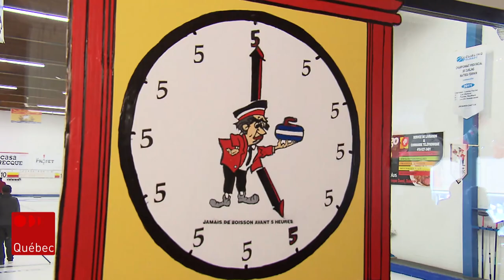Curling - Place au 29e tournoi des Ti-Cass à Québec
Le tournoi des Ti-Cass existe depuis 29 ans à Québec et il attire des joueurs de curling de partout au pays.

Jean-Philippe Martin est allé y faire un tour.